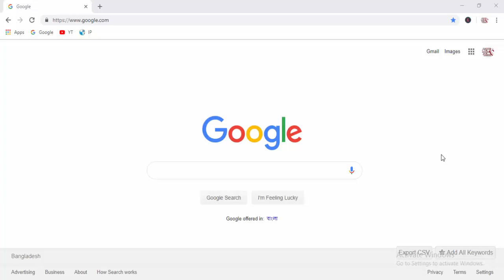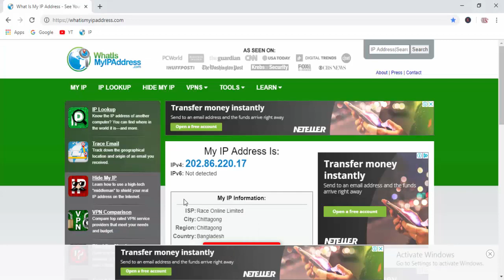How to setup proxy in windows 10